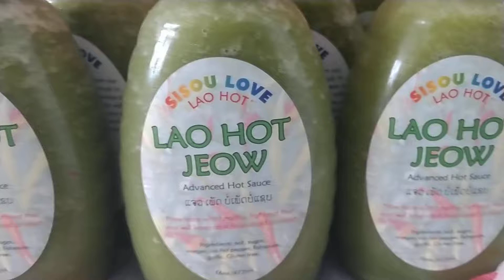Lao hot jeow ແຈ່ວ sisou sauce